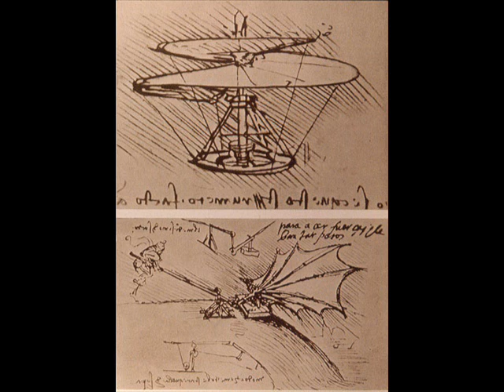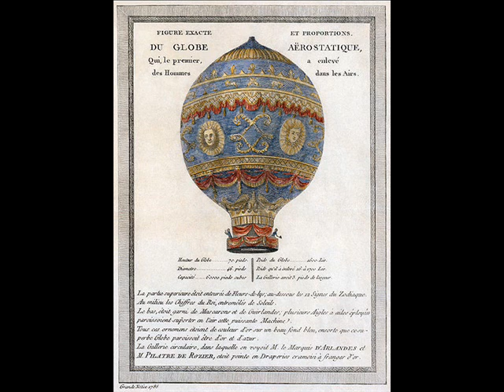Kendra Smith - Valley Of The Morning Sun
A beautiful song about flying, by Kendra Smith. Enjoy!